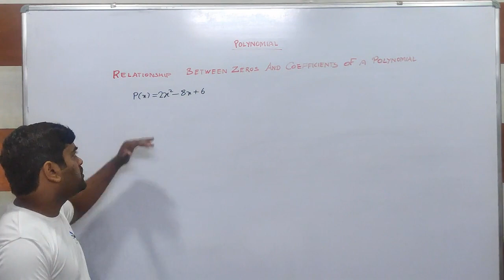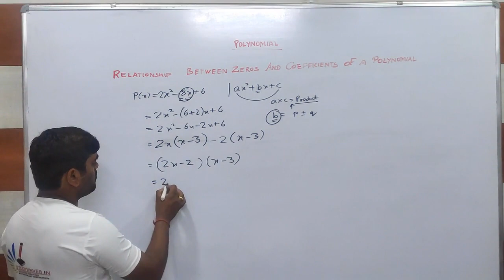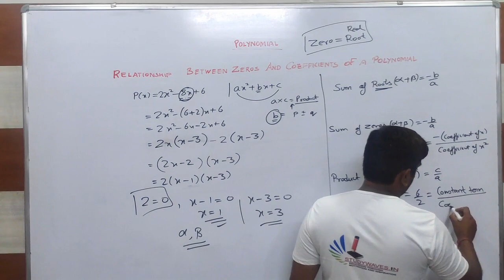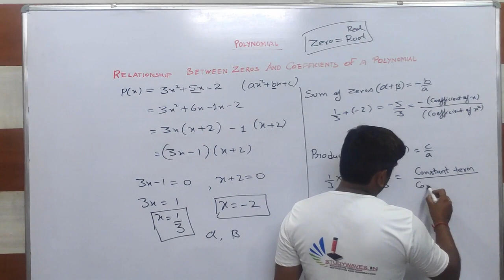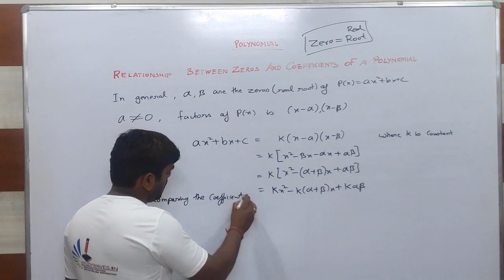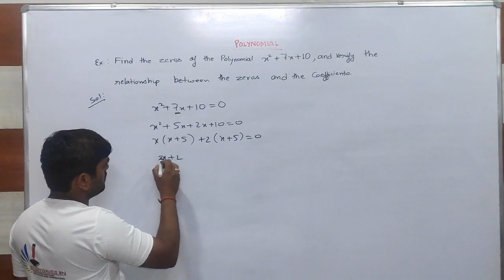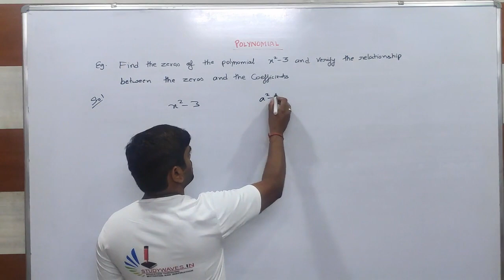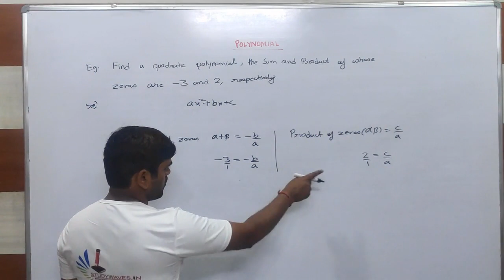CLASS 10 | MATHS | NCERT | CHAPTER 2 | Lect-2 | POLYNOMIALS | Relation between Zeros and Coefficient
This video contains Relationship between zeros and coefficients. These series of videos are specially designed for Class X board students. here we are trying to use easiest method to teach our students. these videos will help to understand the concepts and will able to solve related problems. These videos, students can watch again and again & it will help to understand the concepts. If student have any doubt he/she can ask question in comment box or message on WhatsApp and we make full video on that particular doubt topic. for any help our team is available. our WhatsApp no. is 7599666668. feel free to contact. thanks Happy Learning